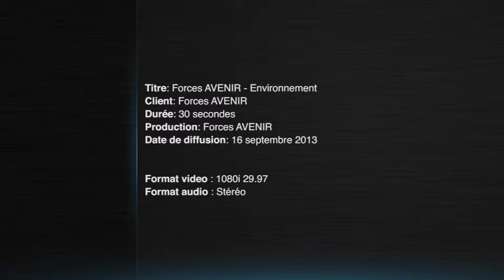Forces AVENIR Collégial - Lauréat 2013 - Projet engagé:Fours à combustion lente au Cameroun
Forces AVENIR Collégial - Lauréat 2013 - Catégorie "Environnement".
Félicitations au projet de Fours à combustion lente au Cameroun!